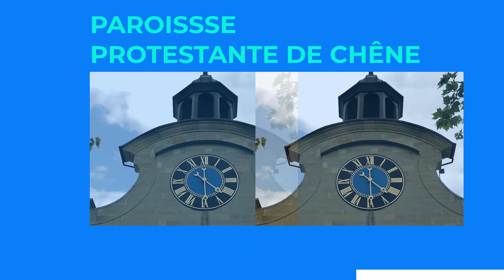Culte Paroisse de Chêne. Dimanche 25 JUIN 2023. Pasteur Gabriel Amisi. PRÉDICATION.